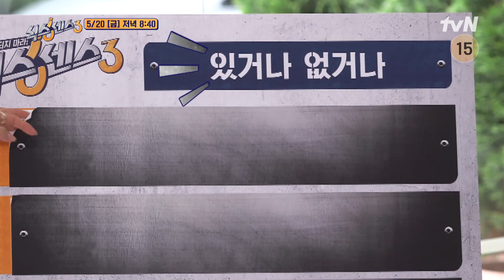[10화 예고] 얘들아 요즘 코쿤은 식센이들보다 텐션 MAX다💥(ft. 신곡 도둑맞은 넉살) 식스센스3 EP.10